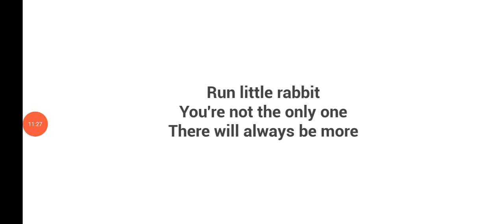The Baby In Yellow (Follow the white rabbit)